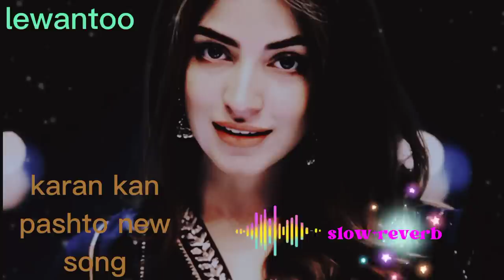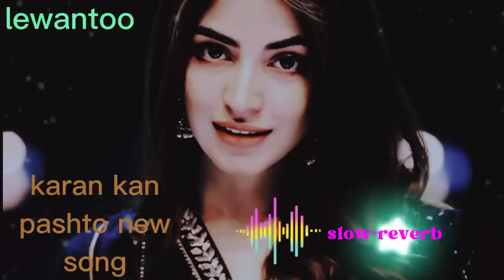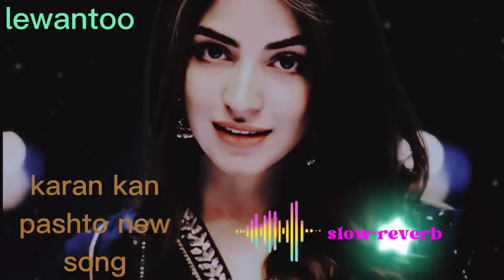karan khan new pashto tapy karankhan song da kora lary jond tayrigi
karan khan new song  karan,khan,pashto,new,song,@lewantoob1832@lewantoob1832

SONG

Tapaezy (Badraga)

ARTIST

Karan Khan

ALBUM

Tapaezy (Badraga)

LICENSES

CD Baby CO (on behalf of Tbg Republic); CD Baby Sync Publishing, and 5 Music Rights Societies

Music